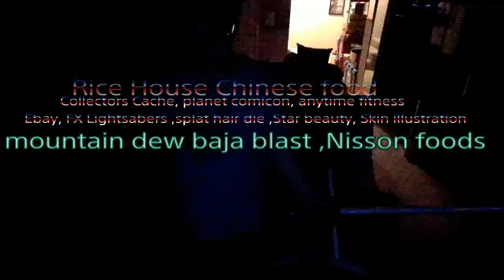Dissidia NT Tips On How to Be a Good Sephiroth Main (in Sephiroth Voice )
Wish my actual voice was deep as his
Lucrecia was a fan art only
SHAREfactory™